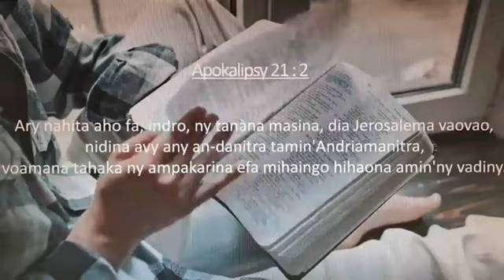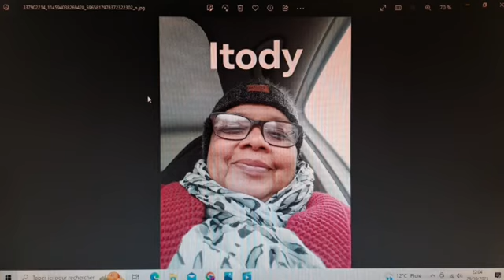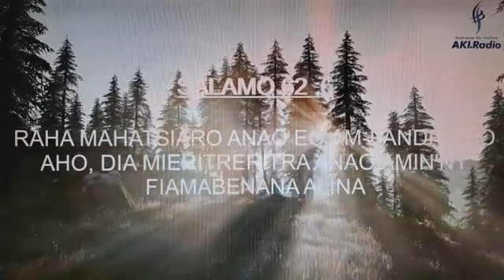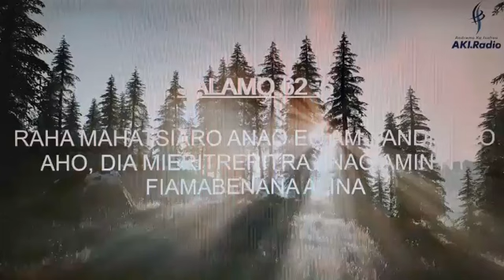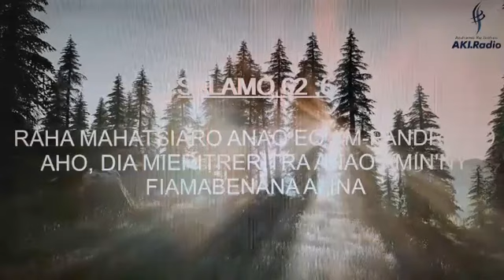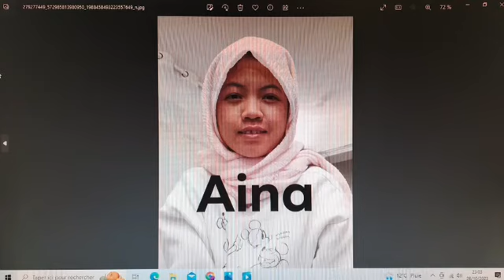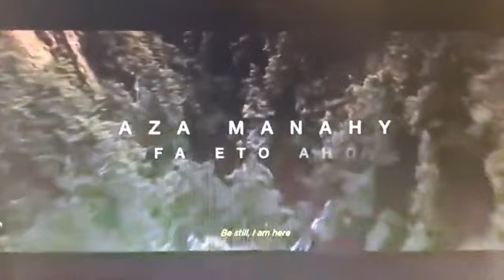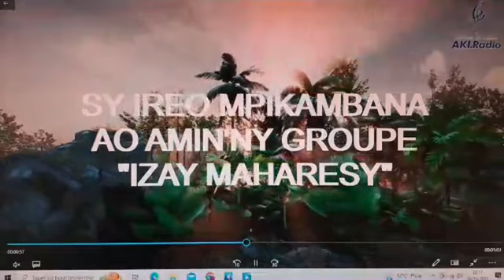Andramo ka izahao . Fanjakan i Solomona naverina taminy.Itody.26/10/23.